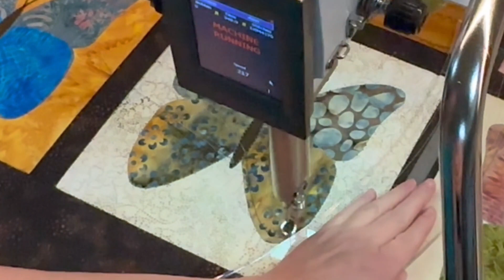Watch me do some custom hand guided quilting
Hi there friend! I’m making some fun designs with my Innova Classic 26” Longarm! Hope it helps inspire you and help you in your quilting journey.

I love helping others finish their quilt tops with my edge to edge designs or with custom hand guided quilting. Learn more about how to send me your quilt tops

Your Friend,
Rachel 💙